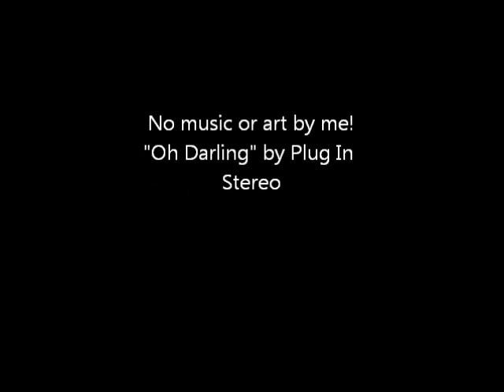Astrid and Hiccup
fanart video of Hiccup and Astrid. No music or art by me!